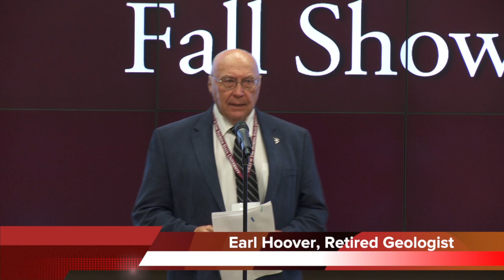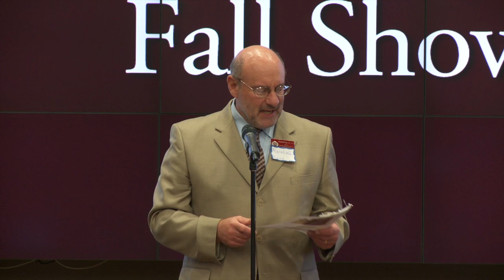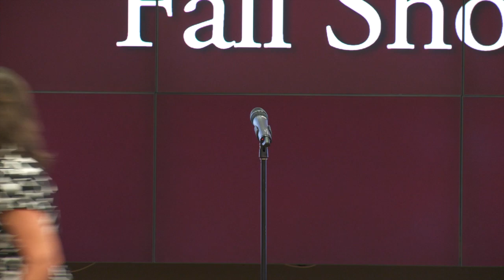Osher Lifelong Learning Institute (OLLI)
The OLLI instructors introduce their Fall 2012 course offerings.